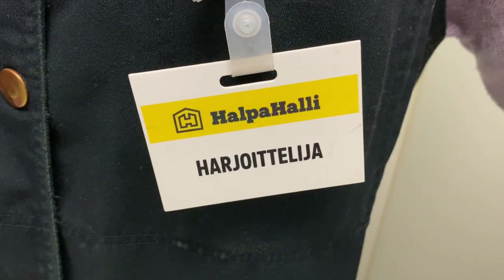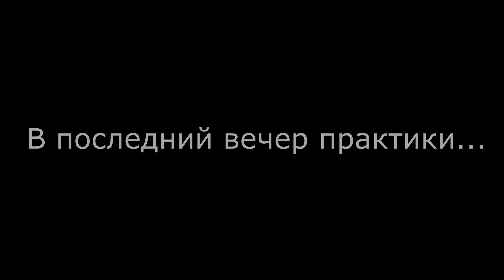Вторая практика в Финляндии | Рождественская площадь в Куопио